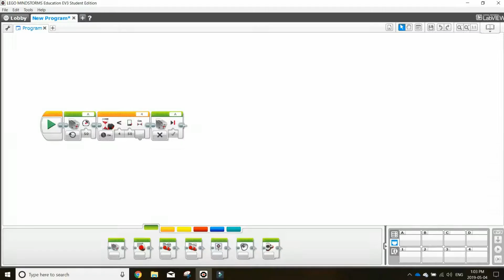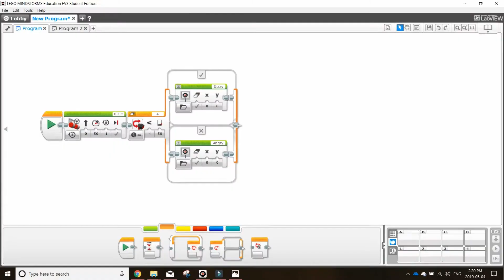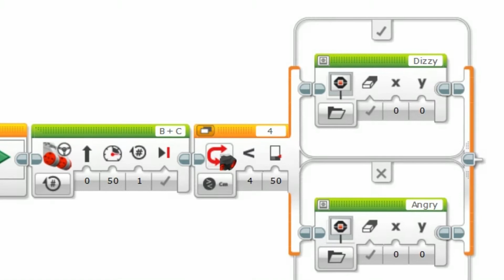FIRST LEGO League EV3 Tutorial 6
Did someone say sensor? Oh yes, you heard right...ultrasonic sensor to be precise. Find out all about them here in the FIRST LEGO League EV3 tutorials.